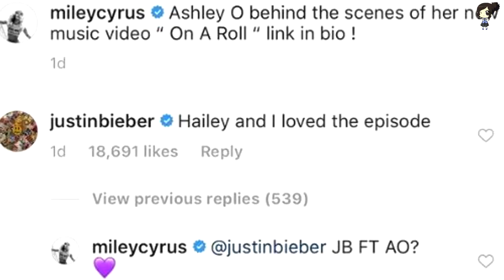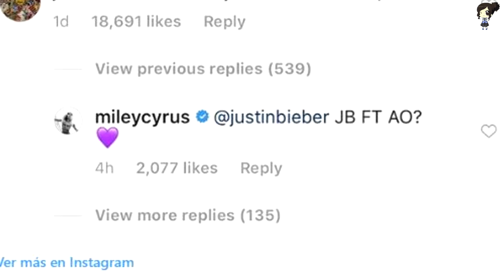JUSTIN BIEBER ELOGIA a MILEY CYRUS Y ELLA le HACE una PROPUESTA